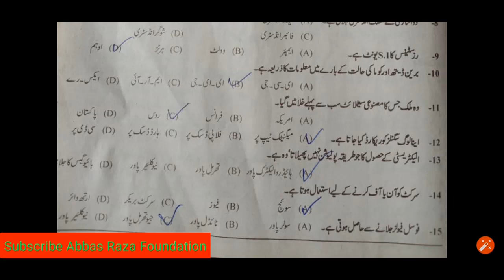10th Class General Science MCQs Guess Paper 2020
10th Class General Science MCQs Guess Paper 2020
In this video I’ll explain 10th Class General Science MCQs Guess Paper 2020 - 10th class general science guess paper 2020.
Are you looking 10th Class General Science MCQs Guess Paper 2020 - General Science 10th Class Important Question 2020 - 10th Class General Science Guess Paper so you are on right place.
This General science MCQs guess paper 10th class 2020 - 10th class general science guess paper 2020 general science guess paper 10th class 2020 are very important according to board point of view so most learn all guess paper.
This 10th Class General Science guess Paper 2020 for following board
10th class science guess paper 2020
10th Class General Science MCQs Important Guess Papers 2020
10th Class General Science Important Questions 2020 General Science10th class guess paper 2020.
10th General Science MCQs guess paper 2020 subjective.
BISE Lahore 10th class General Science MCQs guess paper 2020Abbas RAZA Foundation